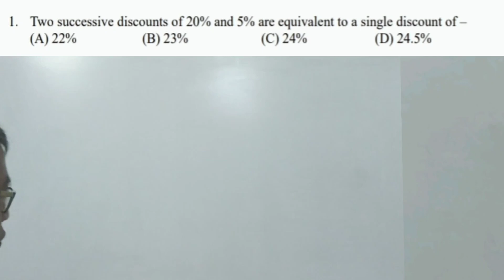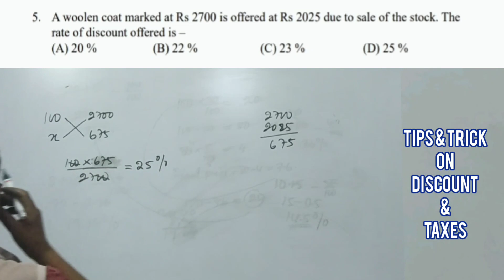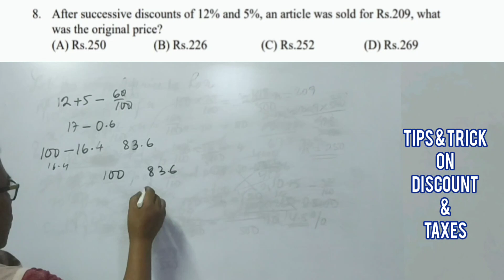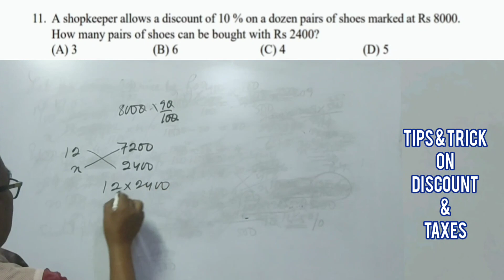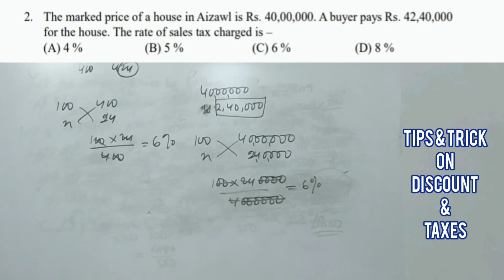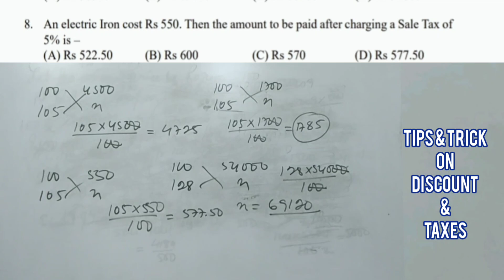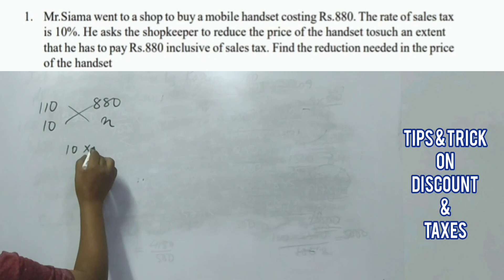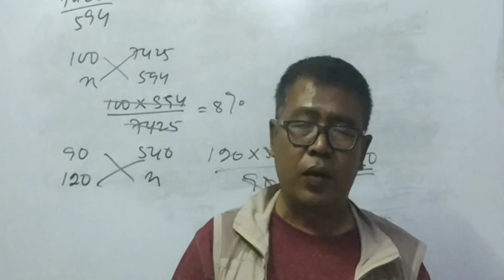DISCOUNTS & TAXES |TIPS & TRICKS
Kum 10 chhunga MPSC leh MSSSB in exam chi hrang hrang an buatsaih aṭangin DISCOUNTS & TAXES question la chhuakin, Tips & Tricks ang zawnga chawh a ni. Hetiang bakin zawhna a awm thei tawh chuang awm love. Viewers ten in lo hlawkpui ngei ka beisei.